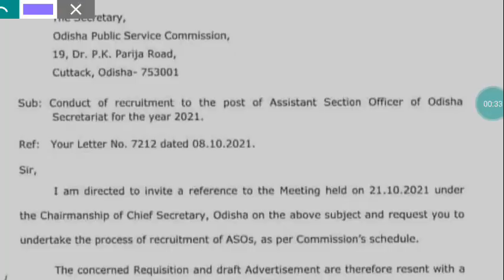OPSC ASO RECRUITMENT ଖୁବଶୀଘ୍ର/ASSISTANT SECTION OFFICER RECRUITMENT 2021/ODISHA SECRETARIAT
ASSISTANT SECTION OFFICER RECRUITMENT 2021
ASO RECRUITMENT IN ODISHA SECRETARIAT 2021
ASO ELIGIBILITY
ASO SALARY
ASO QUALIFICATIONS
ASO AGE
ASO PREPARATION
OPSC ASO
OPSC ASO 2021